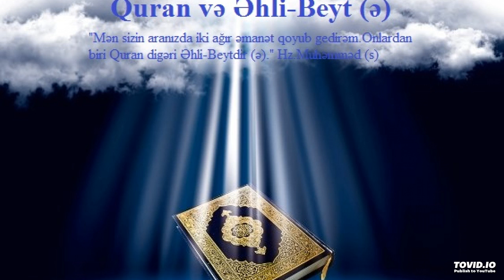ALLAHIN ADI İLƏ QURAN OXU! QURAN TƏFSİRİ -90 MÜTƏFFİFİN (ƏSKİK ÇƏKİB SATANLAR) SURƏSİ -6 SON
ALLAHIN ADI İLƏ QURAN OXU!
QURAN TƏFSİRİ -90
 MÜTƏFFİFİN (ƏSKİK ÇƏKİB SATANLAR) SURƏSİ -6 SON